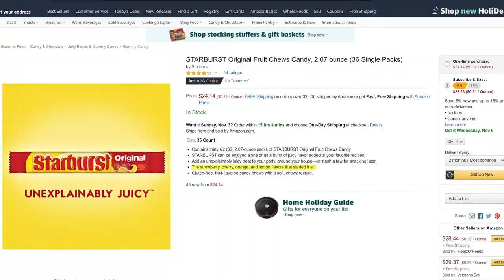Chadtronic's 2019 Starburst SCAM but every time he says "Pink" the video gets higher pitched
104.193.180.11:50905